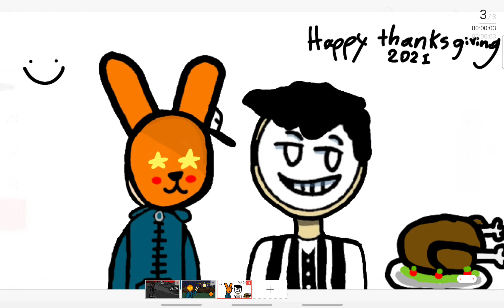Happy Thanksgiving! 2021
Song : Popcorn Fnf